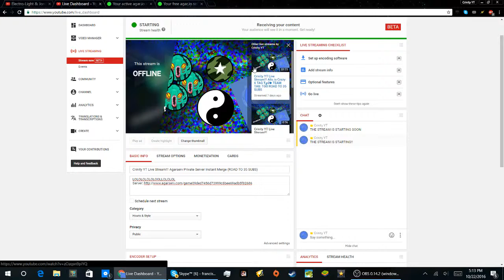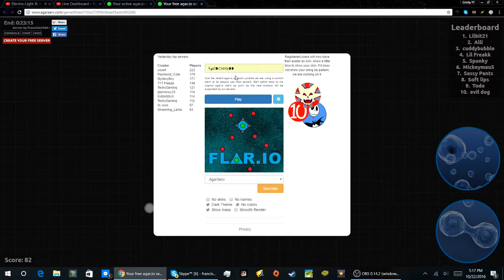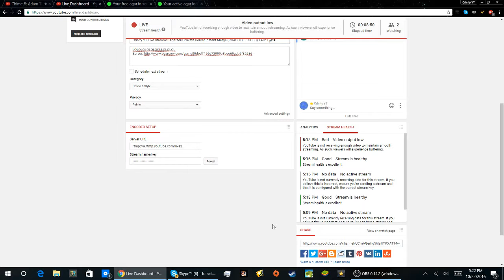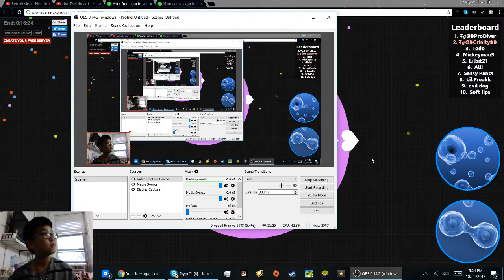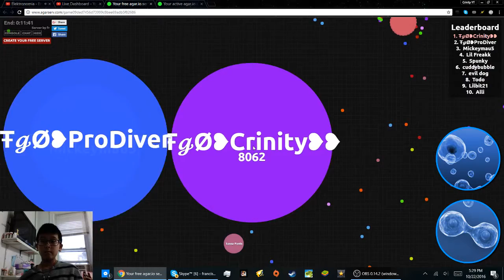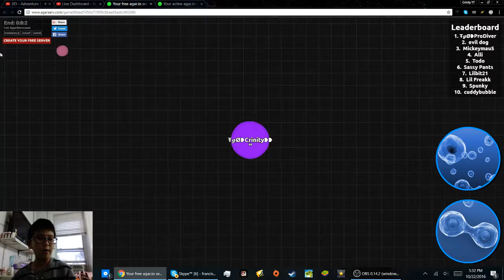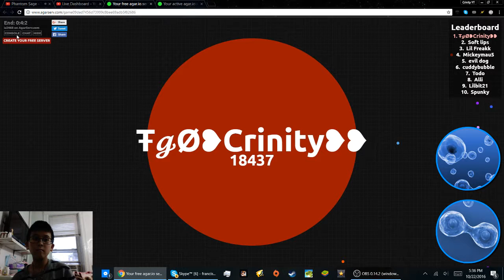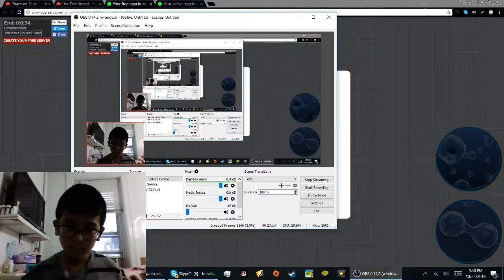Crinity YT Live Stream!!! Agarserv Private Server Instant Merge (ROAD TO 35 SUBS) TAG: Ŧ𝓰Ø❥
LOLOLOLOLOLOOLLOLOLOL